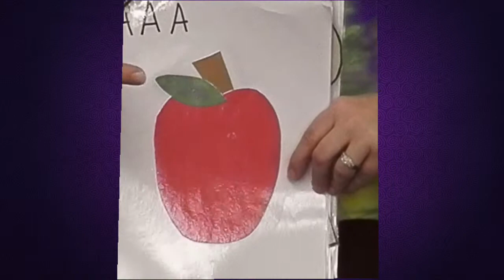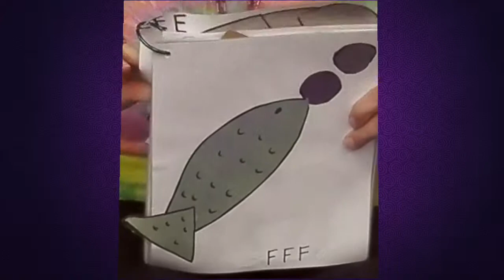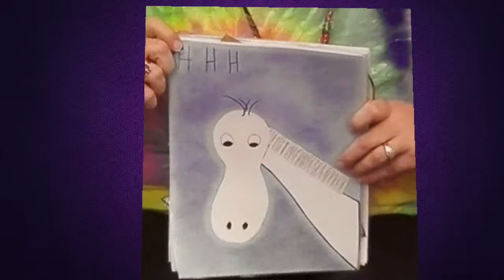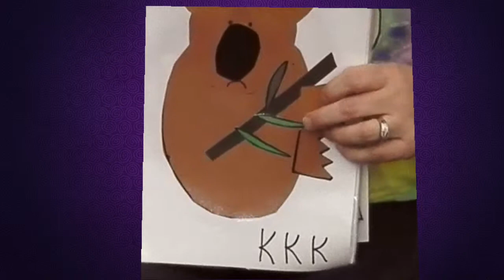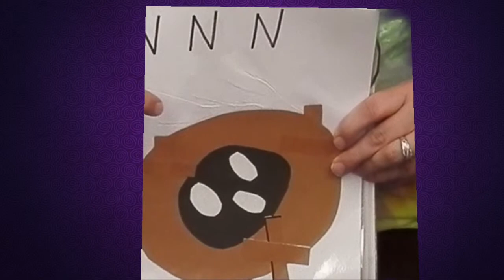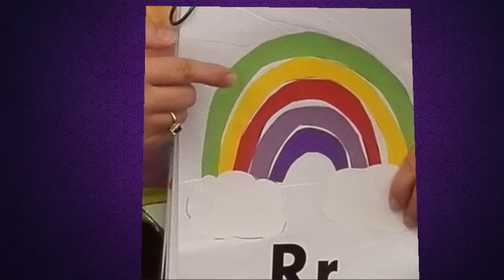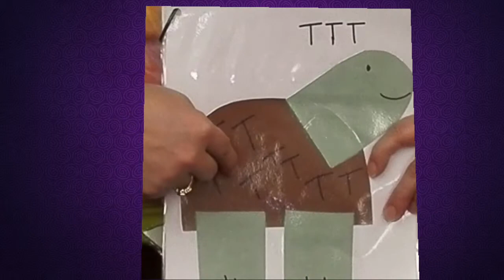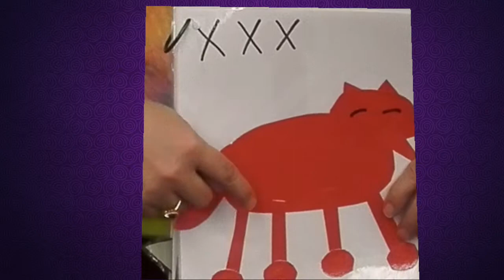Mrs. Patti's Preschool Alphabet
Patti's  and her class sing a very special alphabet song.